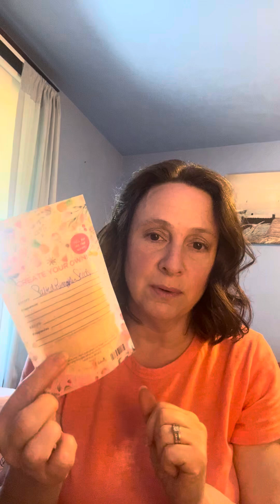What I’ve Been Warming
leesascents.scentsy.us